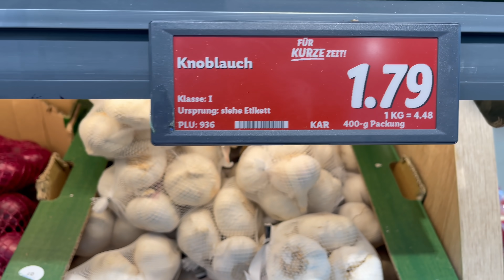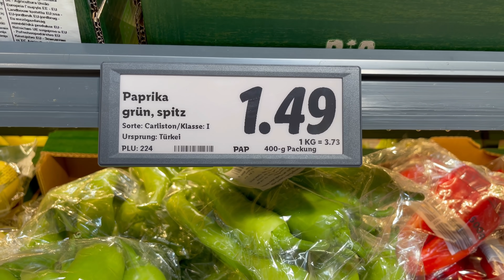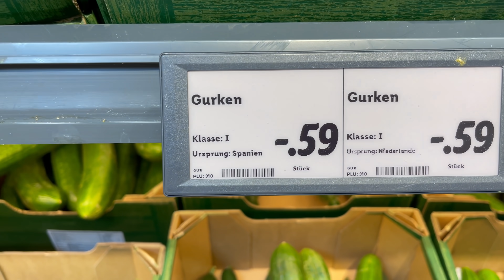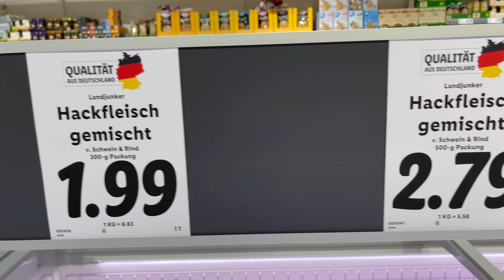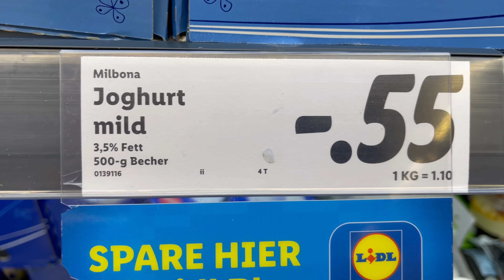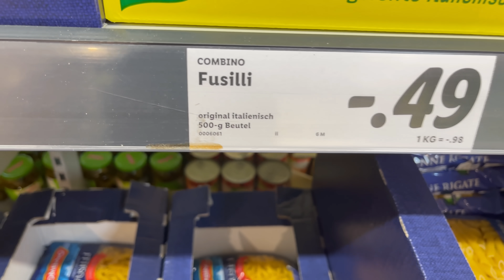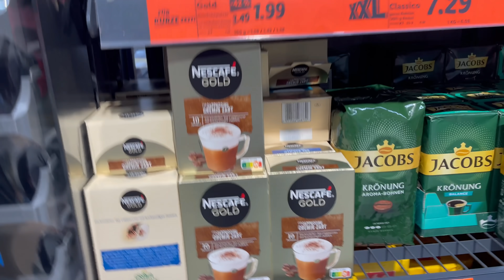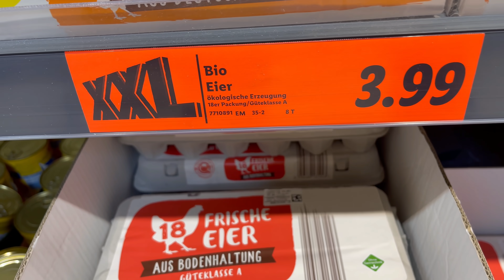Цените в LIDL Германия. Цените на хранителните продукти в Лидл Германия.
Здравейте, много от вас искаха това видео, надявам се да ви е интересно! Във видеото показвам цените на основните хранителни продукти в Лидл Германия.
Приятно гледане!

Ако видеото Ви е харесалo, споделете с приятели.

Ще се радвам да се абонирате за Youtube канала ми и да ме последвате в: